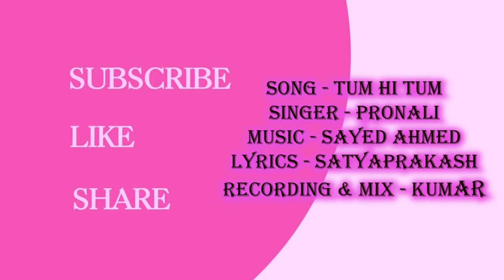Tum hi Tum | Pronali | Sayed Ahmed | Satyaprakash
Hello everyone, presenting an original hindi song 'Tum Hi Tum' that was recorded few years back.. I hope you like the music video of this romantic number..Do like & share and sunscribe to BlueMount Music for the latest updates..Thank you :)

Credits :
Singer - Pronali Chaliha Agarwal
Music & Composition - Sayed Ahmed
Lyrics - Satyaprakash
Recording, Mixing & Mastering - Kumar

Label - BlueMount Music